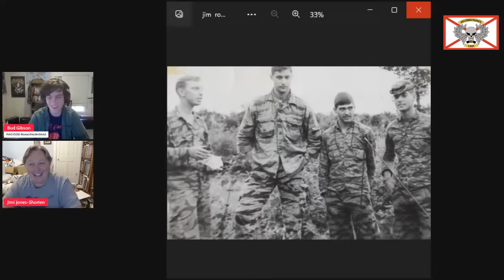Jim Shorten- Interview with A-502 and MACVSOG Recon Team Delaware and Illinois veteran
1st appearance- Pt.1  MACV-SOG/NAVY/PJ vet turned Doctor (CCC RT DELAWARE 1-0), Jim "Wild Carrot" Jones-Shorten